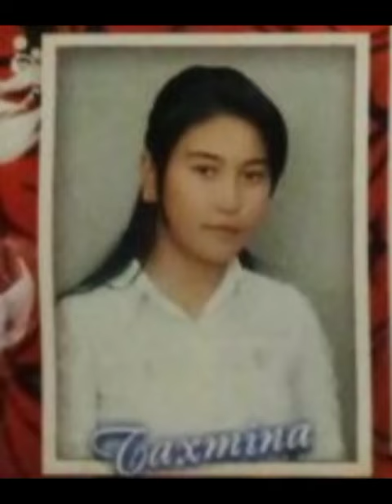20 декабря 2023 г.